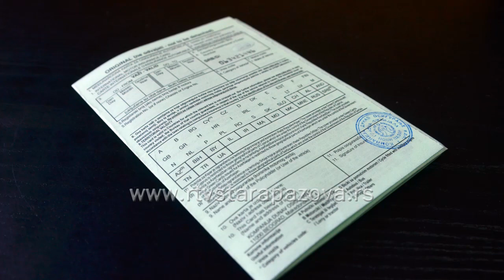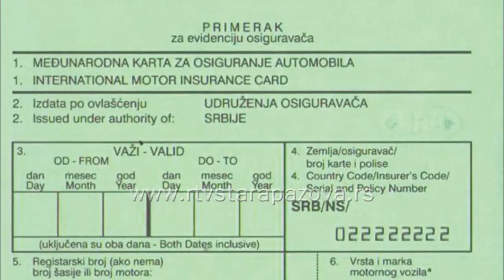Šta vam je sve neophodno za putovanje sopstvenim prevozom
I dok oni koji uplaćuju letovanje preko turističke agencije moraju da razmišljaju o džeparcu, pasošu i eventualno putnom zdravstvenom osiguranju, oni koji u svom aranžmanu kreću na more, moraju da misle o svemu.Sta vam je sve neophodno za putovanje sopstvenim prevozom pogledajte u prilogu.